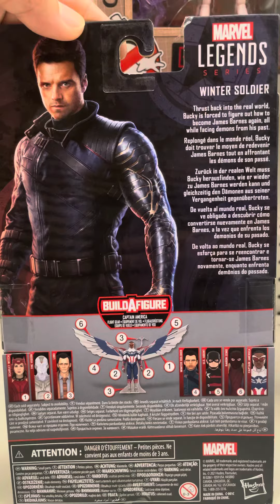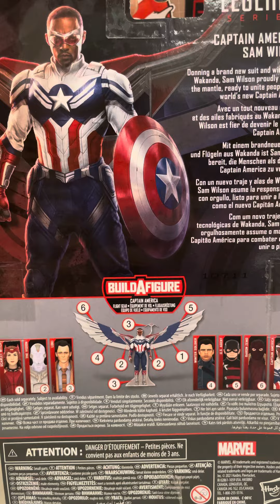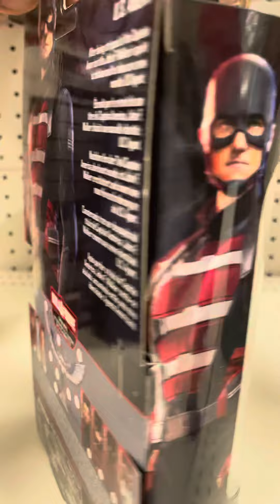Avengers 2021 Marvel Legends Winter Soldier Captain America: Sam Wilson & U.SAgent like & subscribe